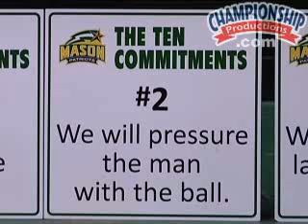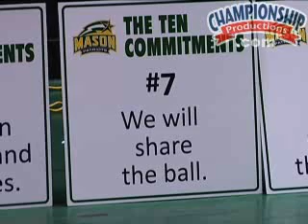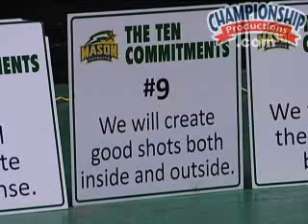All-Access George Mason Basketball Practice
All-Access George Mason Basketball Practice Basketball DVD